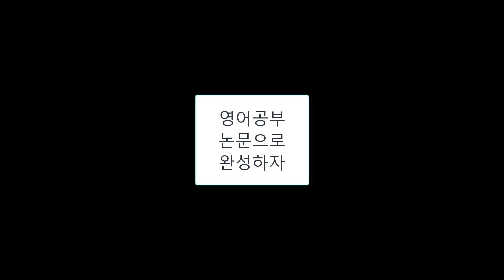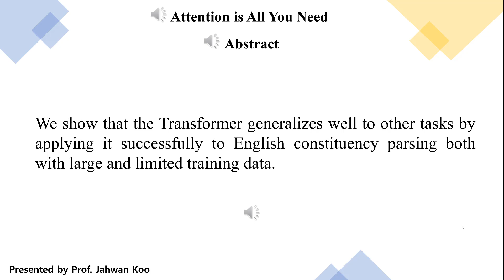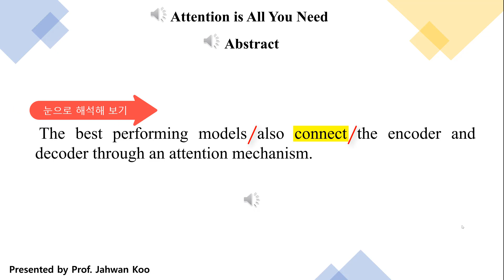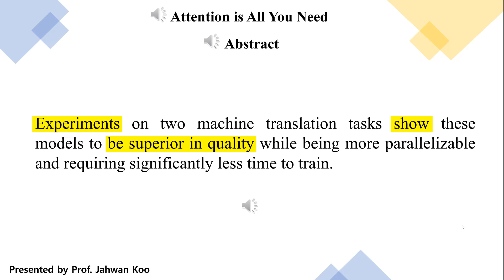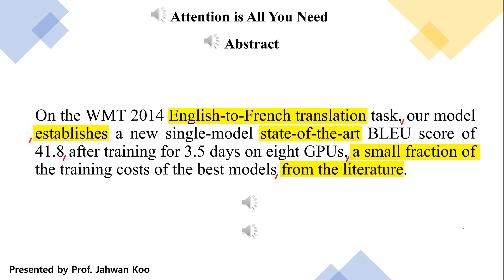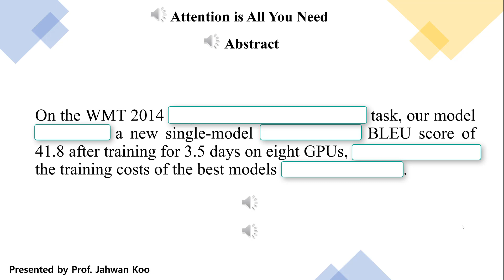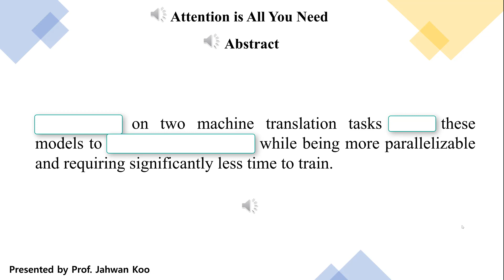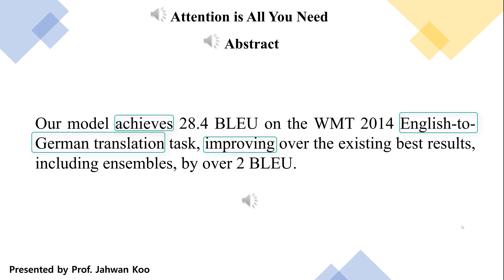Transformer (2017)- Abstract (1) Attention Is All You Need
(구성)
1단계: Abstract 전체 1회 듣기
2단계: 각 문장들 눈으로 해석해 보기
3단계: Masked Word 추측하기
4단계: Masked Word 확인하기